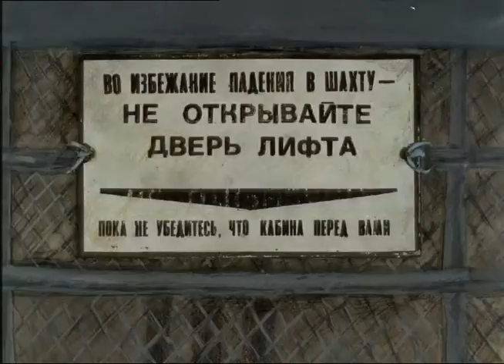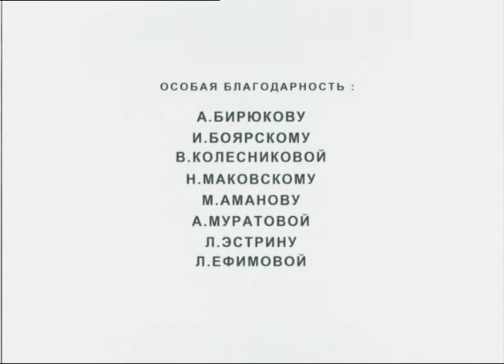Соседи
История жизни жильцов коммунальной квартиры в 30-е годы ХХ столетия.